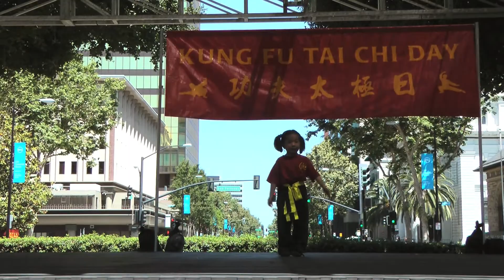Shaolin Kung Fu Yuan at Kung Fu Tai Chi Day 2013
Shaolin Kung Fu Yuan lead by Shi Yanhui demonstrate at the 2nd annual Kung Fu Tai Chi Day. June 2nd 2013, doawntown San Jose CA.